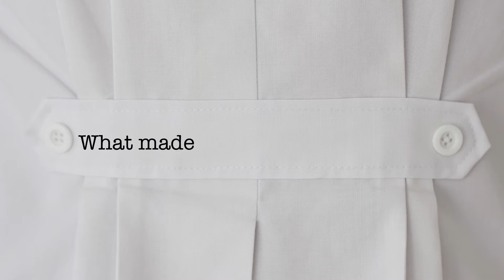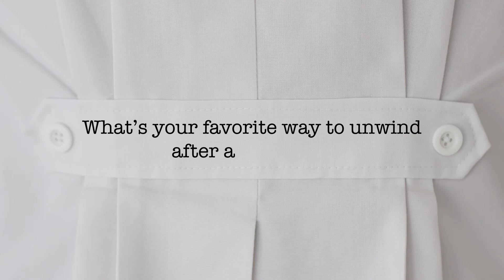Behind the White Coat—John Carico, MD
Get to know Dr. John Carico, one of our diagnostic radiologists, in our latest Behind the White Coat segment.

Learn about why he chose to go into medicine. Plus, what you’ll most likely find him doing after work and on the weekends.